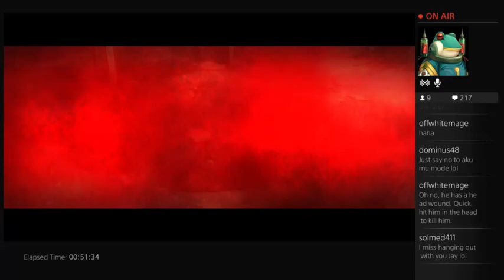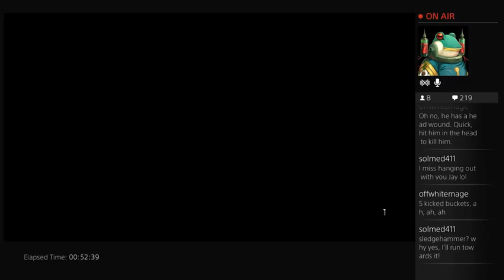I'm playing this, you don't have to-The Evil Within Part 4 - 4 / 8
AetherHunter takes on the notorious spider boss... Dies repeatedly. We figure out how to use matches with the help of the people watching!

I forge past the spider boss in a GLORIOUS battle.  Finding out how to defeat it after dying a few times.

According to the audience, I die 62 times.  Find out if they are correct.